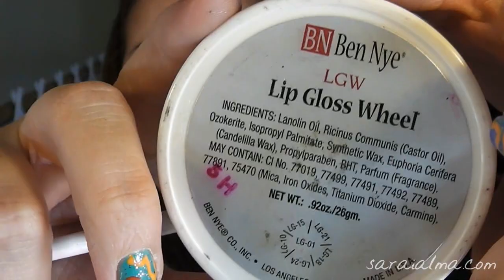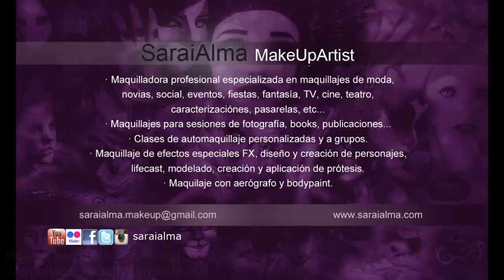Disney - John Carter - Dejah Thoris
♥♥♥ Info ♥♥♥

Pongo la música que utilizo al final de todos mis vídeos, es música libre de derechos de autor y normalmente la descargo de jamendo.com
Grabo con una canon sx40 hs